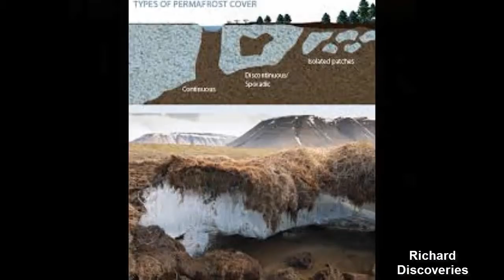Global warming to bring back DEADLY prehistoric diseases as Arctic ice MELTS in Russia